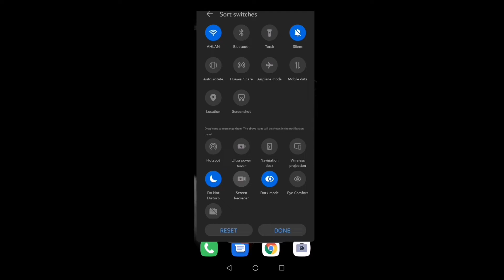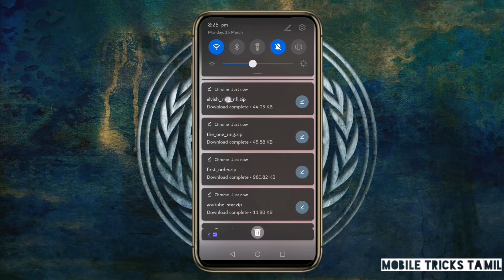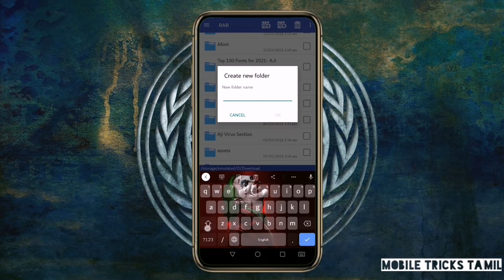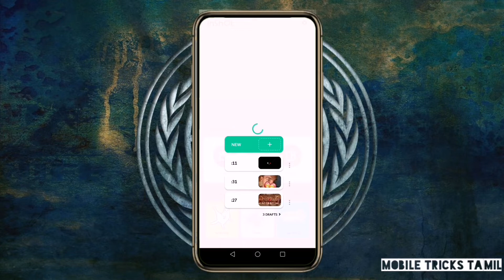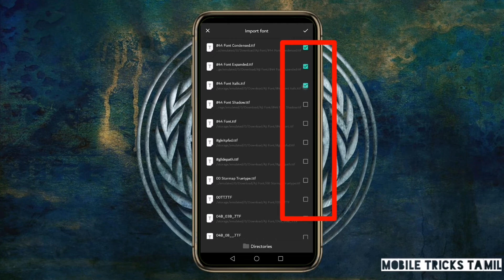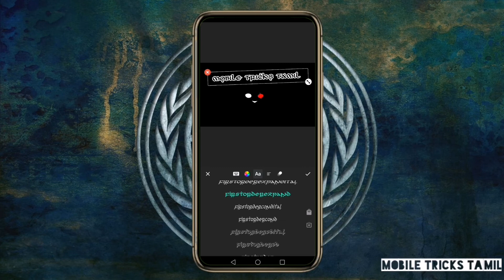How to add Fonts in InSHOT App - 2021 || Import Fonts to InSHOT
☑️How To Import Fonts In InSHOT Video Editing App in Tamil & InSHOT Pro New Update (2021) .

[ ➠𝗙𝗢𝗡𝗧𝗦 𝗜𝗠𝗣𝗢𝗥𝗧 𝗩𝗜𝗗𝗘𝗢 𝗟𝗜𝗡𝗞⬇️ ]

|I{• » - « •}I|